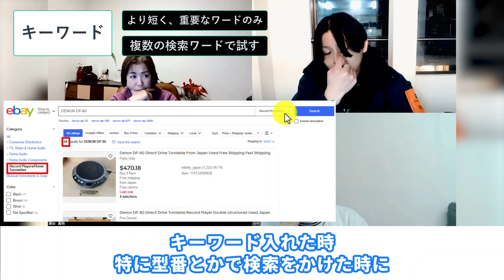【eBay輸出】リサーチに重要な深掘り【イーベイ】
00:00 深堀りとは？
00:33 キーワードの深掘り
02:15 検索サイトの深掘り
03:17 もう1段階先を考える
04:10 表面だけを見ない
05:21 2年分のテラピークを活用する
06:14 +αのリサーチをしよう